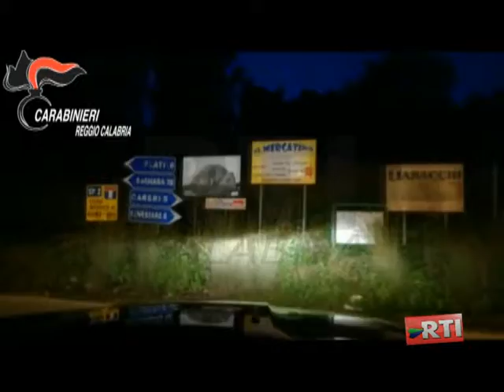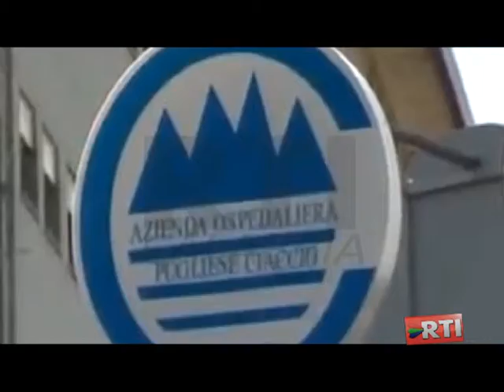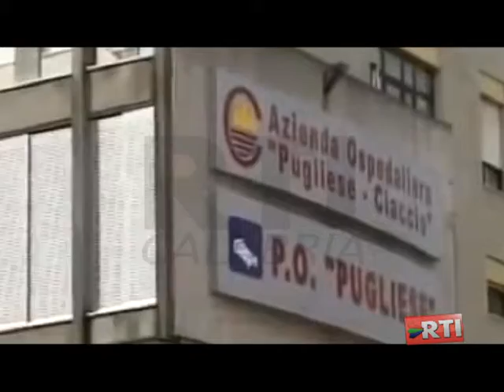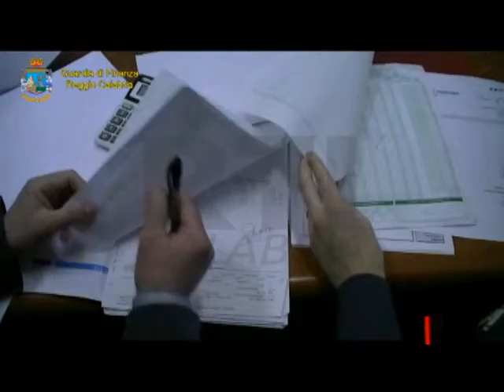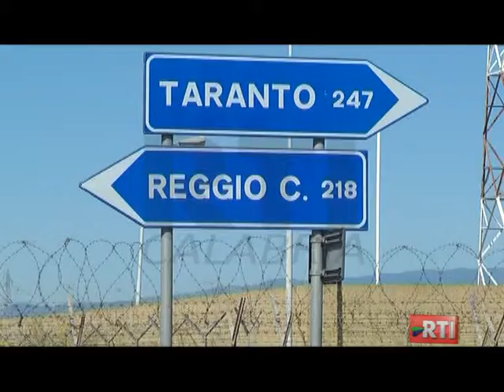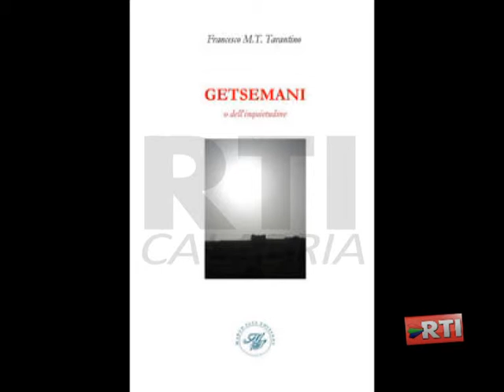TG ORE 14.00 05 APRILE 2017